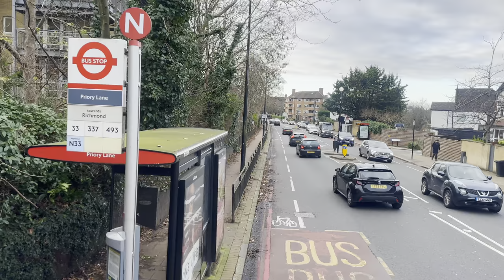Southwest London Bus Ride: Bus Route 337 | Upper Deck Journey through neighbourhoods and highstreets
[4K HDR] Southwest London Bus Ride: Bus Route 337 | Upper Deck Journey through neighbourhoods and highstreets

Embark on a London bus adventure with us as we explore Bus Route 337! This upper-deck POV journey takes you through the charming neighbourhoods and vibrant high streets of southwest London, offering a unique perspective of the city's local life.

Whether you're a local commuter or a virtual traveler intrigued by the intricacies of London's bus network, this ride offers a concise and immersive experience, highlighting the beauty of the everyday local London life.

🎥 Our high-quality recording captures every detail, ensuring you don't miss a thing. Sit back, relax, and enjoy the immersive journey with ambient sounds that make you feel like you're really there.. Filmed in stunning 4K resolution, it's the next best thing to being there!

🗓 Date filmed: Sunday - January 7, 2024
📍Filming location: Bus 337 - Clapham Junction Station to Richmond - London 🇬🇧
🗺Route length: 6.2 miles (10 km)

🚦BUS STOPS:
00:00 🅱️ NORTHCOTE ROAD
00:42 🅱️ CLAPHAM JUNCTION/THE NORTHCOTE
04:53 🅱️ PLOUGH ROAD
06:07 🅱️ BRUSSELS ROAD
07:02 🅱️ MARCILLY ROAD
08:45 🅱️ HUGUENOT PLACE/ALMA ROAD
10:08 🅱️ HERNDON ROAD
11:01 🅱️ WANDSWORTH TOWN HALL
13:06 🅱️ WANDSWORTH POLICE STATION
14:56 🅱️ MERTON ROAD
16:42 🅱️ GALVESTON ROAD
20:48 🅱️ MANFRED ROAD
21:59 🅱️ EAST PUTNEY STATION
23:24 🅱️ PUTNEY STATION
25:41 🅱️ PUTNEY ARTS THEATRE
26:50 🅱️ PUTNEY METHODIST CHURCH
27:29 🅱️ PUTNEY LEISURE CENTRE
28:54 🅱️ WOODBOROUGH ROAD
30:05 🅱️ DOVER HOUSE ROAD
31:16 🅱️ QUEEN'S RIDE
32:49 🅱️ PRIORY LANE
34:24 🅱️ PRIESTS BRIDGE
36:09 🅱️ KINGS ROAD
37:34 🅱️ RICHMOND PARK ROAD
39:57 🅱️ EAST SHEEN
41:28 🅱️ TEMPLE SHEEN ROAD
43:58 🅱️ BERWYN ROAD
44:35 🅱️ SHEEN COURT
45:38 🅱️ MANOR ROAD/NORTH SHEEN STATION
46:36 🅱️ SHEEN ROAD/KINGS ROAD
47:15 🅱️ CHURCH ROAD
47:47 🅱️ ETON STREET
50:56 🅱️ RICHMOND BUS STATION